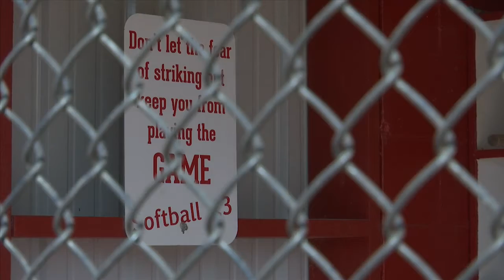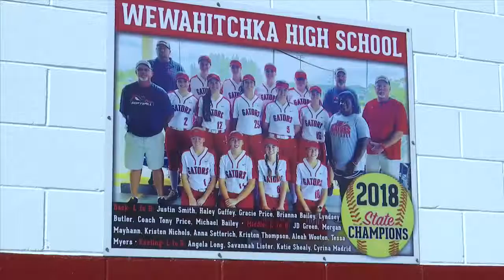Scholar Athlete of Week